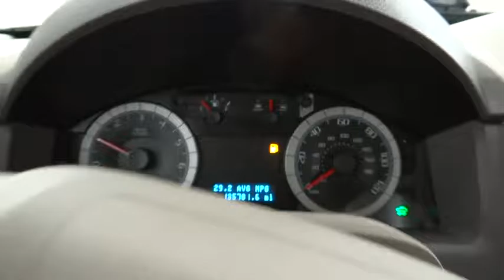2008 Ford Escape Hybrid Boulder, Longmont, Broomfield, Louisville, Denver, CO 14907A1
2008 Ford Escape Hybrid

Boulder Dodge
2100 30th St

AM/FM 6-DISC IN DASH CD PLAYER (58X),AM/FM 6-DISC IN DASH CD PLAYER (58X)_PREMIUM CLOTH LOW-BACK BUCKET SEATS (2_),AUTO CLIMATE CONTROLS,CHILD RESTRAINT SEAT,CHILD SAFETY LOCKS,DUAL FRONT AIR BAGS,FOG/DRIVING LAMPS,FOUR WHEEL INDEPENDENT SUSPENSION,KEYLESS ENTRY,LOW TIRE PRESSURE WARNING,MP3 CAPABILITY,OVERHEAD AIRBAG,POWER MIRROR,POWER SEAT,POWER WINDOWS,STEERING WHEEL AUDIO CONTROLS,TILT WHEEL